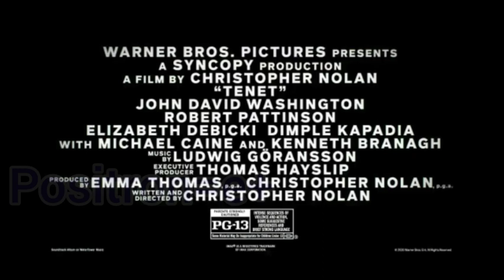Ten|net નું Awesome vigyan